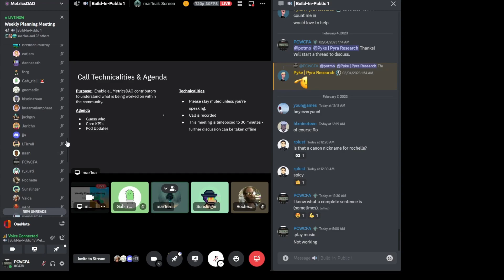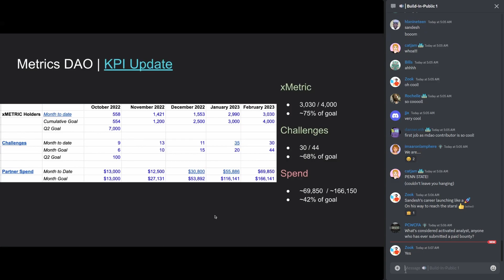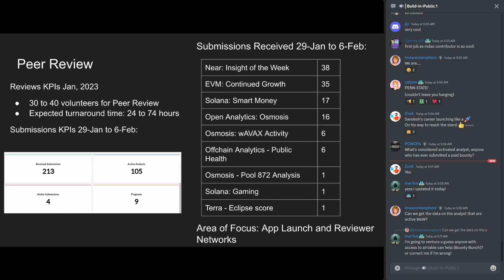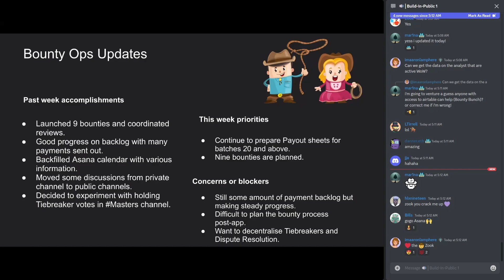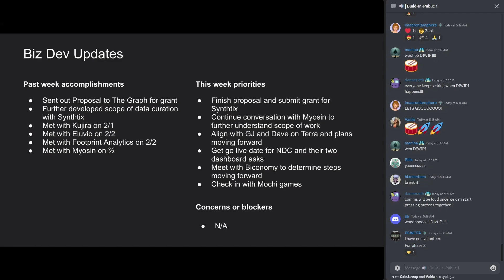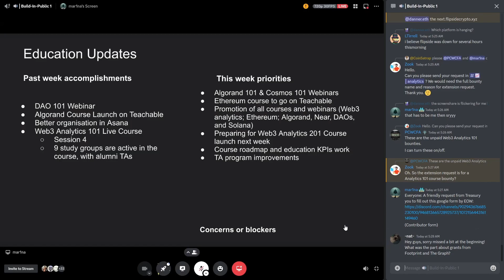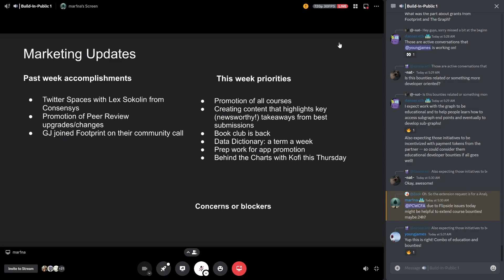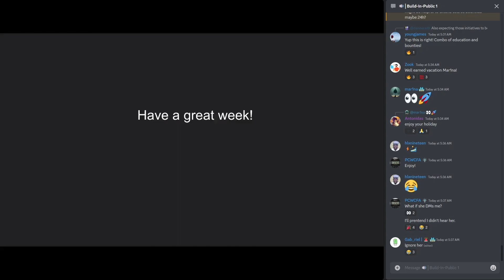MetricsDAO Weekly Planning 2-6-2023